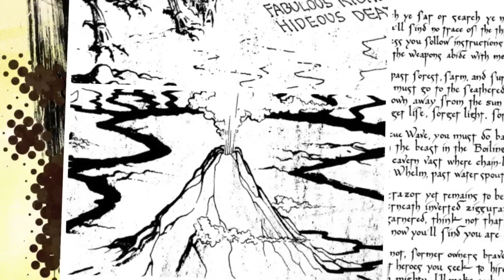Keraptis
Our first promotional video is for our song "Keraptis".

Keraptis is the evil wizard who stole three powerful magic weapons and took them to White Plume Mountain.

Many thanks from the Bards of Greyhawk!